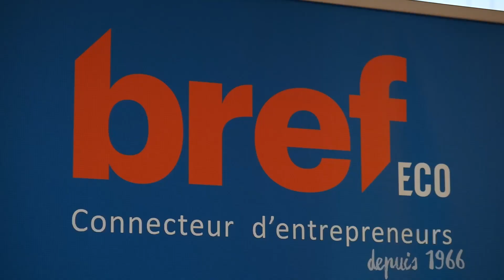Les Champions de l’Industrie 2024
A l’occasion du lancement du magazine, Les Champions de l’industrie Tome 5, Bref Eco en partenariat avec EDF et EIGHT ADVISORY se sont retrouvés, au siège d'EDF Commerce AuRA, pour une table-ronde sur le thème « Quand décarbonation rime avec compétitivité, l’industrie dit OUI ! ».

L’objectif de cette Matinale des dirigeants était de créer des liens entre acteurs économiques engagés et mobilisés dans leurs actions sur la décarbonation de l’industrie. Ce fut le cas le 14 mai avec un public d’industriels participatif et curieux sur les procédés et moyens de conserver la compétitivité tout en « décarbonant »

Autour de Corinne Delisle rédactrice en chef de Bref Eco, Emmanuelle Perdrix, présidente de HYLÉANCE, Émilie Faubert Isenbart Directrice QSE & RSE de Refresco, Frédéric Sarrazin Directeur d'EDF Commerce AuRA et Raphael Mignard Partner, Strategy & Operations EIGHT ADVISORY sont intervenus pour montrer des réalisations concrètes et leurs soutiens dans cette dynamique collective.

Prochaine édition des Champions de l’Industrie en mars 2025 et en attendant nous préparons pour fin Juin Les Champions de la RSE…
Faire rayonner les entreprises, les initiatives et les entrepreneurs d’Auvergne Rhône-Alpes est la raison d’être de Bref Eco.

Si vous aussi souhaitez faire un focus sur vos enjeux, nous restons à votre disposition.